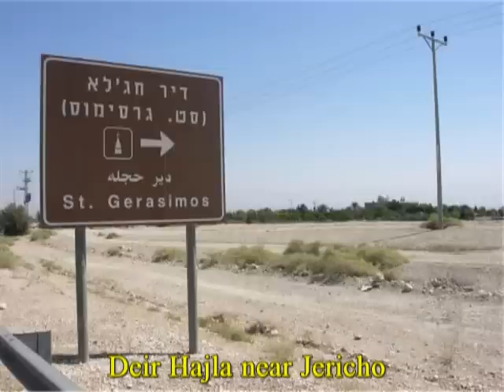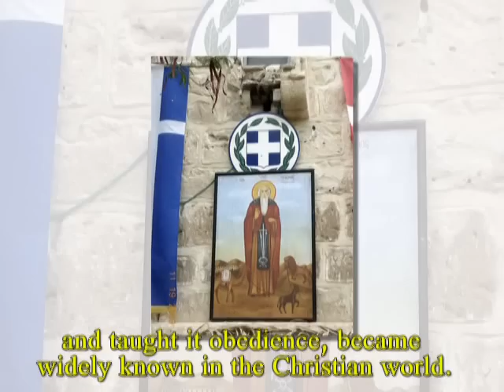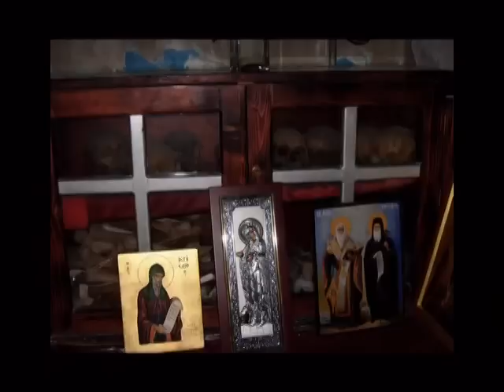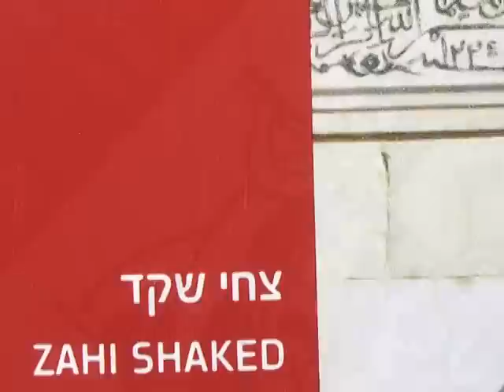Church of St Gerasimos - Deir Hajla - Israel near Jericho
Also known as the Greek Orthodox Monastery of St. Gerasimos and for being one of the oldest monasteries not only in Palestine but also in the world. It was founded by Gerasimos in 445 AD. The Monastery contains a beautiful medieval mosaic floor. It is further believed that Mary, Joseph and the infant Jesus have found refuge in a cave here during their flight from Herod. An underground chapel was built on the spot where the Holy Family is believed to have spent the night.

The Monastery experienced different kind of disasters over time for instance once an earthquake led to its complete demolition.

The monastery contains a garden full with beautiful trees and various plants that grow only in salty soil. The monks of the monastery work in farming and planting, also they raise many animals like birds, horses and goats.

Gerasimos of the Jordan (also Gerasimus) was a monk who lived during the fifth century. He attended the Fourth Ecumenical Council at Chalcedon in 451 AD. His feast day is celebrated on March 4.
Gerasimos lived in the fifth century and was the abbot of a community of 70 monks who all lived in the desert east of Jericho, near the Jordan River. Their life was strict, they slept on reed mats, had cells without doors and observed silence. Their diet consisted mainly of water, dates and bread. It is said, that Gerasimos in ongoing repentance for having been influenced by the teachings of a heretic in his youth, lived on even less than the norm.

One day while he was walking along the Jordan, Gerasimos came upon a lion roaring in agony because of a large splinter imbedded in one paw. Overcome by compassion for the beast, Gerasimos removed the splinter and cleaned the wound, bounding it up, expecting the lion to return to its cave. Instead the creature meekly followed him back to his monastery and became his devoted pet. The whole community was amazed at the animal's conversion to a peaceful nature, life and devotion to the abbot; living on bread and vegetables.

The lion was given the special task of guarding the communities donkey, which grazed along the Jordan. One day, it happened that, while the lion was napping, the donkey strayed and was stolen by a passing trader. After searching, without success, the lion returned to the monastery, it head hanging low. The brothers concluded that the lion had been overcome and had eaten the donkey and as punishment, gave the lion the job of the donkey; to carry water each from the river to the monastery in a saddle pack with four earthen jars.

Months later, it happened that the trader was passing through the Jordan with the stolen donkey and three camels. The lion recognised the donkey and roared so loudly that the trader ran away. Taking its rope in his jaws, the lion led the donkey back to the monastery with the camels following behind. The monks realised that they had misjudged the lion; this is how the lion earned his name "Jordanes" from the Elder Gerasimos.

For a further five years, the lion "Jordanes" was part of the monastic community. When the elder fell asleep in the Lord and was buried, Jordanes lay down on the grave, roaring in his grief and beating its head against the ground. Finally Jordanes rolled over and died on the last resting place of Gerasimos.

The icon of St. Gerasimos focuses on an event of physical contact between the monk and the lion.

The abbot Gerasimos and this story are real as many texts refer to him and soon after his death he was recognised as a saint. The monastery he founded lasted for centuries and is today a place of spiritual pilgrimage in the desert.